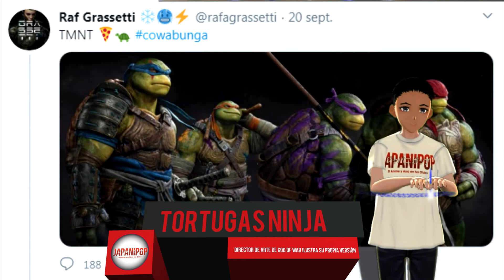Tortugas Ninja director de arte de God of War comparte su versión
Este arte conceptual muestra a unas tortugas mucho más grandes de lo esperado y que a primera vista parecerían ser más fuerza que agilidad, de hecho asemejándose un poco a los diseños de la películas live-action del 2014.